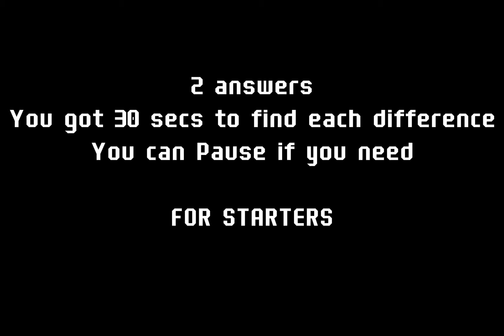[STARTERS] Find the difference Mickey and Bob Easy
Geometry dash acc
Cupheadlaugher
Cupheadlaugher